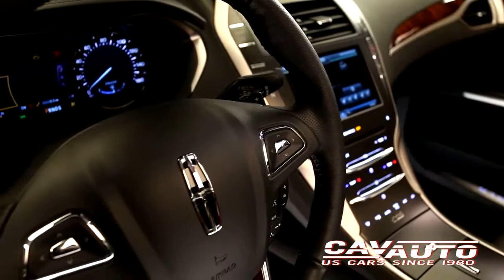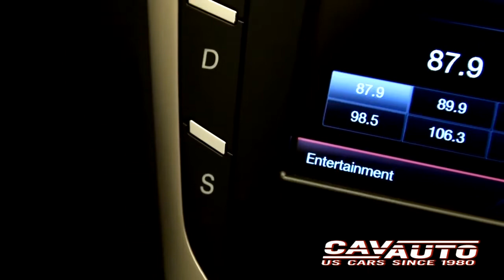Lincoln MKZ 2013 Test su strada - Panoramica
La Lincoln MKZ è una berlina di lusso con motore da 3.5 litri e 265 cavalli di potenza. Elegante e confortevole, la Lincoln MKZ offre piacere di guida e stile ai massimi livelli.
Per saperne di più sui veicoli del marchio Lincoln visita il sito Cavauto